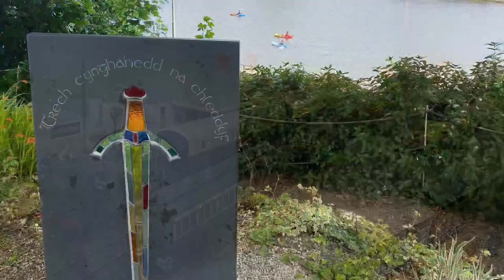Aberystwyth 2021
Four trips in 2021 to our second home Aberystwyth in April, June, August & November.

Ollies first trip at 2 months old. Most recent trip at 9 months. Has come a long way and changed so much. Happy memories